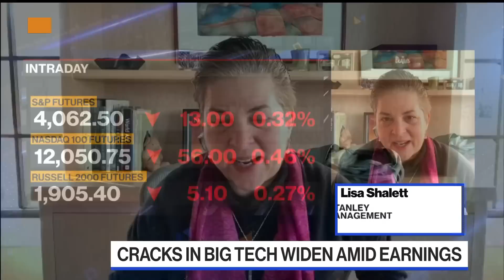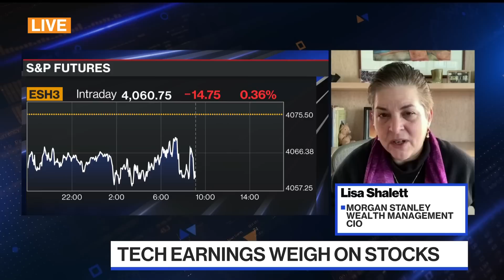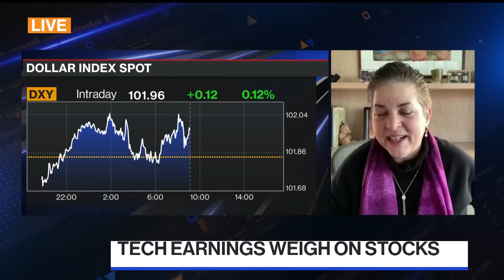Tech Earnings Are Bad Omen for US Economy: Lisa Shalett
"What happens to Intel happens to the economy," Morgan Stanley Wealth Management CIO Lisa Shalett says. Speaking with Jonathan Ferro on "Bloomberg The Open," Shalett also says that it is money flows driving the market right now.